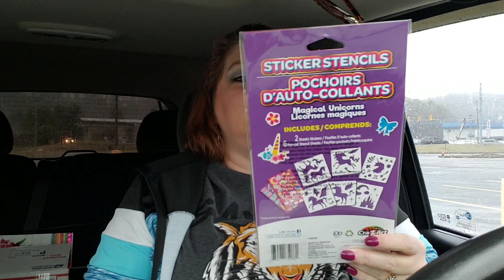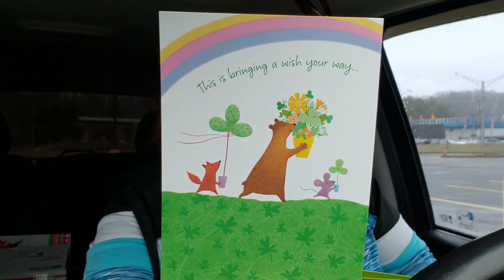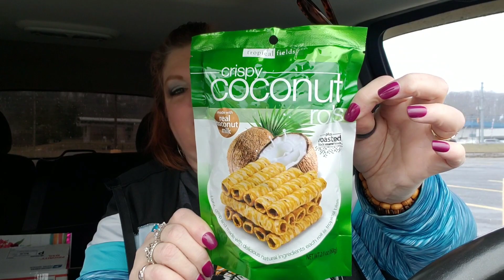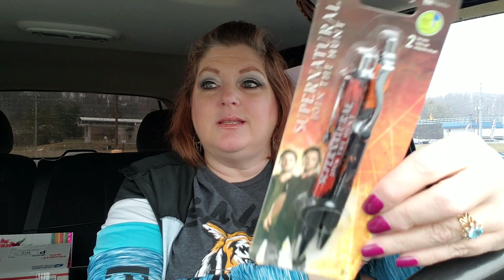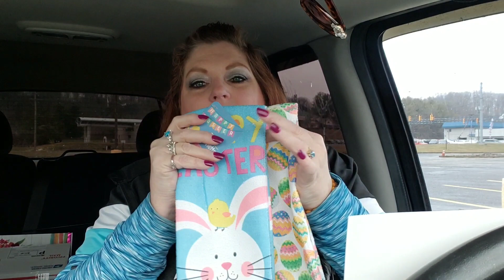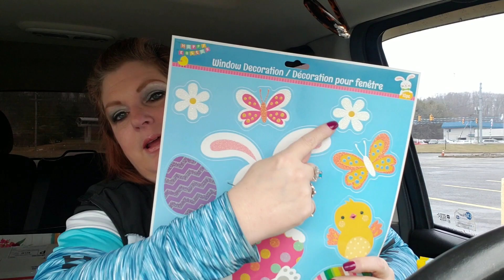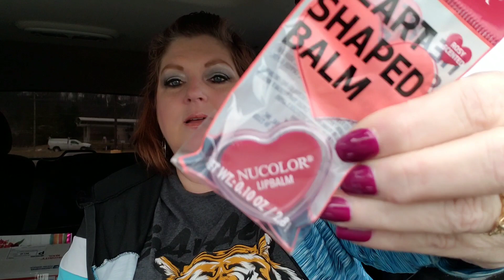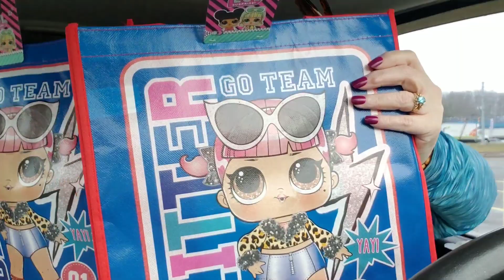BIG DOLLAR TREE HAUL 🤩🤩 NEW GOODIES